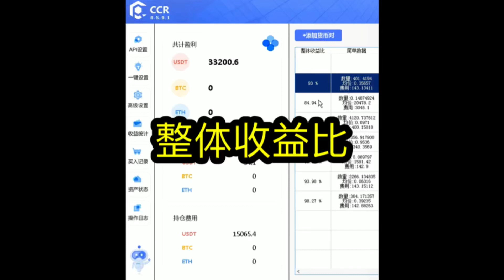CCR量化机器人博森科技炒币软件，整体收益比